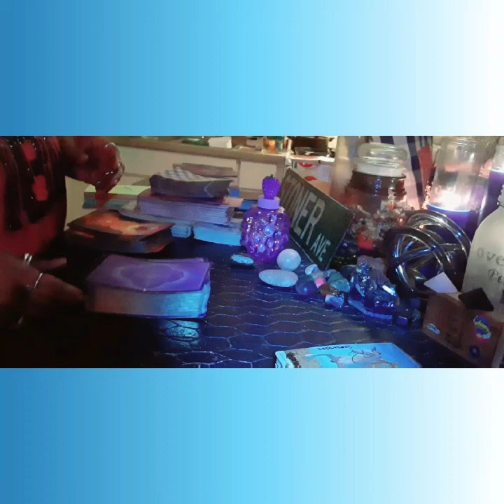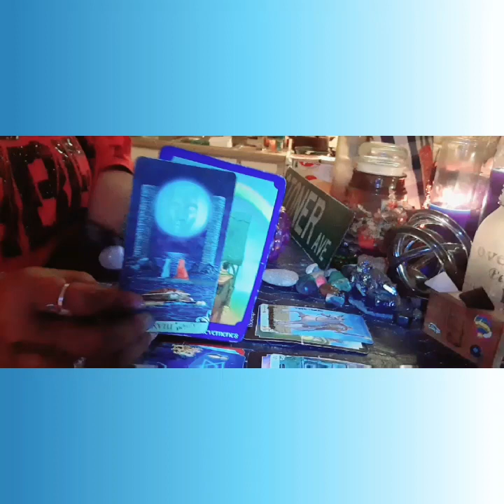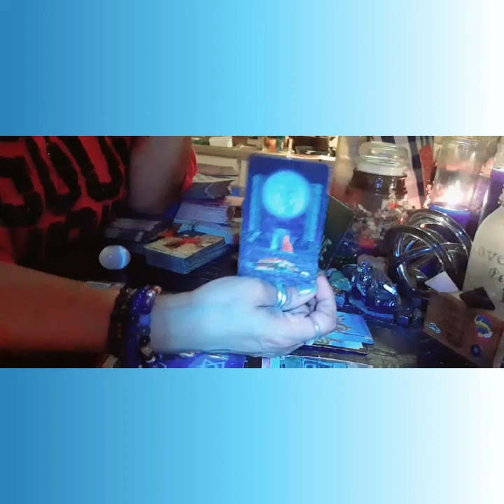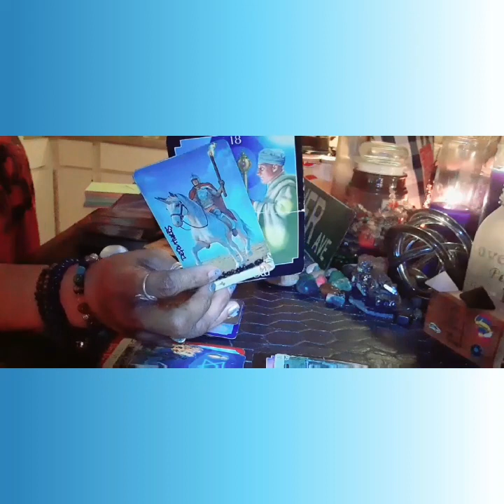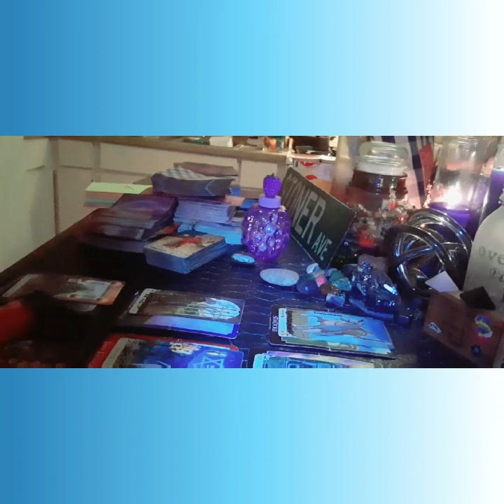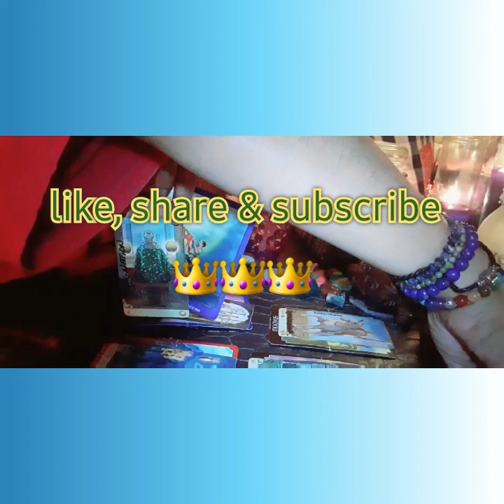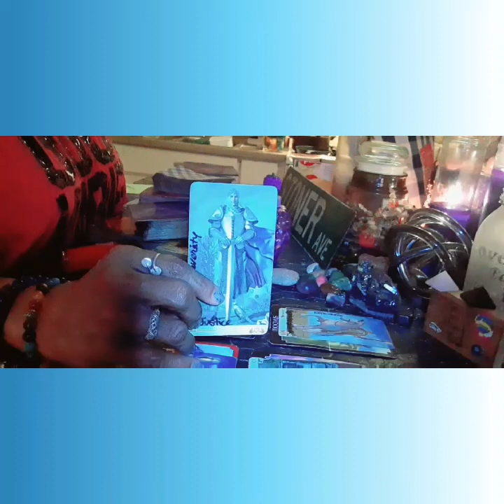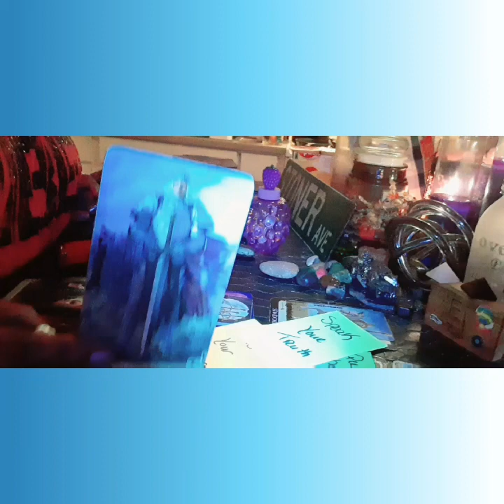♉♉TAURUS WEEKLY UPDATE ♉♉~ 6/14-6/23/21....SPEAK YOUR TRUTH🌟🌞🌟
HAPPY BIRTHDAY: TWINS 🥰🤩🥰

LOVE & LIGHT

+The Gospel of Aradia Oracle Cards -- by Stacey DeMarco+
*~*Cosmic Dancer Oracle Cards -- Sedona Soulfire & Tess Whitehurst